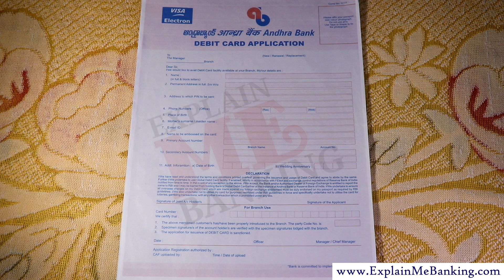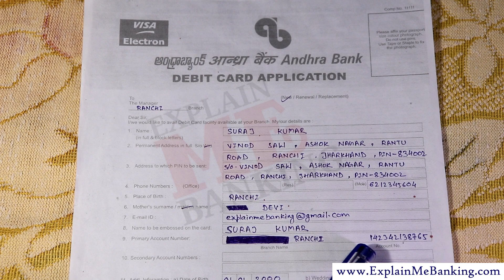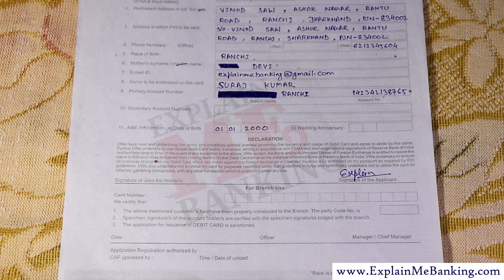Andhra Bank ATM Card / Debit Card Apply Application Kaise Kare? How To Apply Andhra Bank ATM Card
Hello friends, kya aap apne andhra bank account ke liye naya atm card lena chahte hai, aur kya aapko iska process nahi pata hai to is video ko pura dekhe kyunki maine is video me bataya hai ki aap kaise apne andhra bank account ke liye atm card apply kar sakte hai.